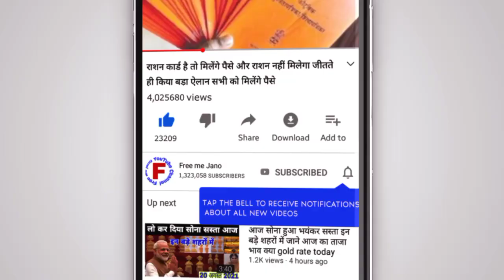आज चांदी हुई भयंकर सस्ती इन बड़े शहरों में जानिए क्या है आज का इन बड़े शहरों का भाव chandi rate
(Thanks)

28 December 2021, aaj ka Sone sone ka bhav//gold rate today//Gold price today//sone ka bhav aaj ka

Search key

1. gold and silver price,
2. aaj ka Sone Chandi ka bhav kya hai,
3. today silver rate
4. today gold rate
5. today gold price
6. what is the price of gold today,
7. what is the great gold silver today,
8. petrol diesel rate today live,
9. 22, and 24, carat gold rate
10. silvers p4
11. Aaj Sone aur Chandi ka bhav,
12. today gold rate,
13. today silver rate,
14. today Sona Chandi rates,
15. today Gold price India,
16. today gold price in all over India and city,
17. gold rate price today,
18. 1 kg Chandi ka rate,
19. ek kilo Chandi ka rate,
20. 10 gram sone ka bhav,
21. 10 gram gold price today,
22. 1 kilogram Chandi ka rate,
23. 1 kilo chandi price,
24. silver price today in India,
25. 28 December 2021 today gold rate, 28 December 2021 aaj ka Sone Chandi ka bhav ! Gold price today ! Gold rate today, Aaj Sone Chandi ka correct bhav